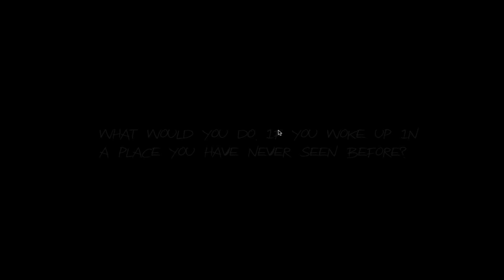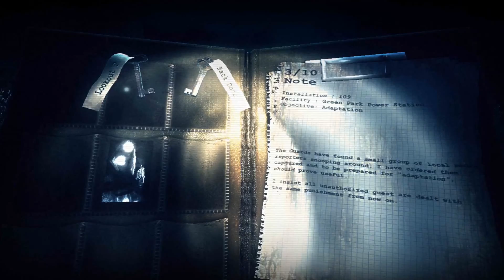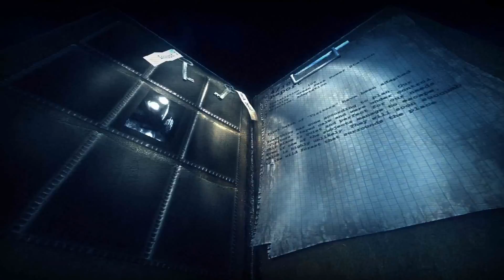Haunt Playthrough Part 2 -The Lost and Confused-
Well, we got lost and wasted a whole bunch of time. Enough said about that one! Ha! Slender of course couldn't catch me, but scared the hell out of me a few times.